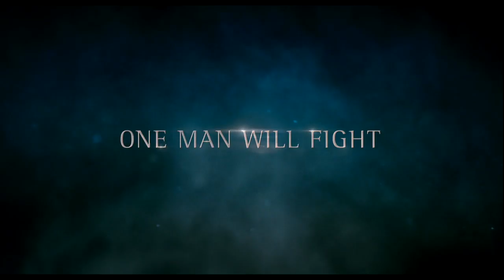IMMORTALS ON BLU-RAY COMBO MARCH 6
Eons after the Gods won their mythic struggle against the Titans, a new evil threatens the land. Mad with power, King Hyperion (Mickey Rourke) has declared war against humanity. Amassing a bloodthirsty army of soldiers disfigured by his own hand,